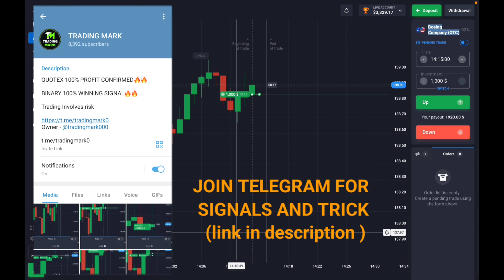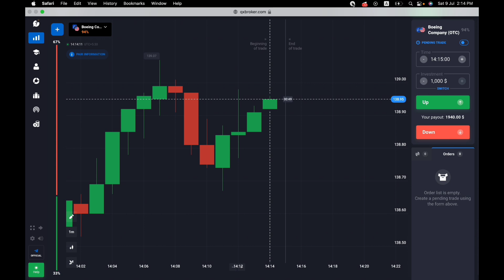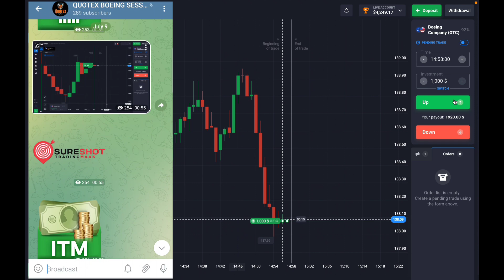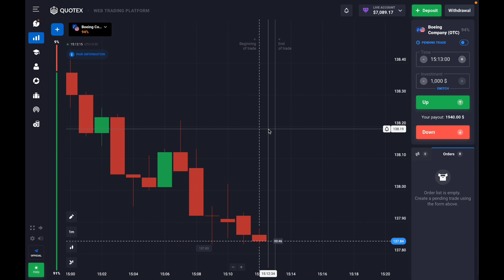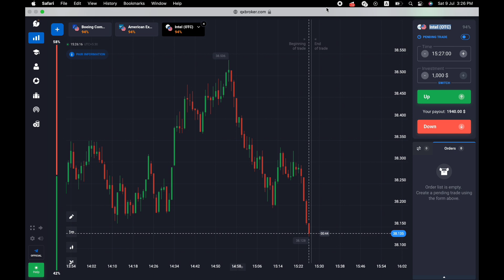Quotex Bug || 10,000$ Profit In 5 Min || Quotex 1 Min 100% Winning Trick